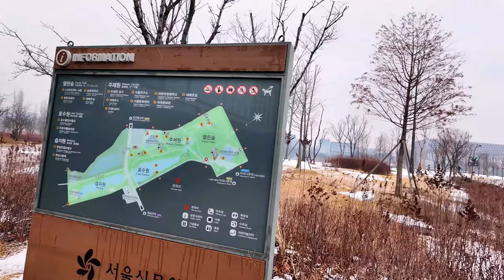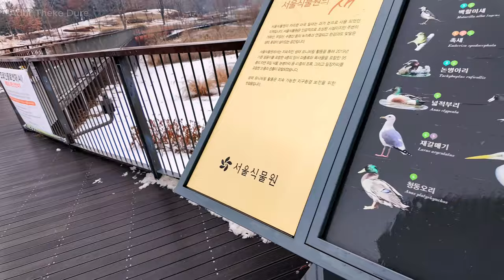Seoul walking tour Korea || Korea SnowFall || 4K traveling video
bideo BY: SEOULTRIP4K

BY AI:
"Seoul Splendors: A Mesmerizing Walking Tour Through Korea's Capital | 4K Snowfall Adventure"

Description:
🇰🇷 Welcome to the heart of South Korea - Seoul! Join me on an immersive 4K walking tour as we explore the enchanting streets and cultural wonders of this vibrant city. From the majestic Gyeongbokgung Palace to the lively Insadong district, every step unveils the rich tapestry of Seoul's history and modernity.

❄️ Experience the magic of Korea's winter with breathtaking snowfall scenes, adding a touch of serenity to the bustling urban landscape. We'll stroll through iconic landmarks, traverse hidden alleys, and savor the local flavors of street food that make Seoul a true culinary delight.

🏞️ Discover the beauty of Namsan Park and Bukhansan National Park during this snowy adventure, capturing the serene landscapes that transform Seoul into a winter wonderland.

🎥 Immerse yourself in the sights and sounds of Korea in stunning 4K resolution, allowing you to virtually experience the city's charm and charisma. Whether you're a seasoned traveler or an armchair explorer, this walking tour is a visual feast for the senses.

Join me on this journey, and let's explore the wonders of Seoul together. 감사합니다 (Thank you) for watching! 🌟